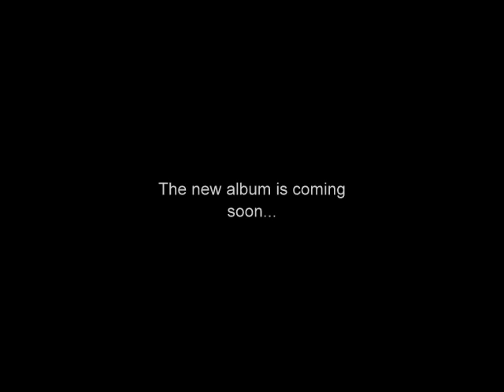λιπ - Retrogene [Intro]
The intro of my new album...

Gear: KORG TR